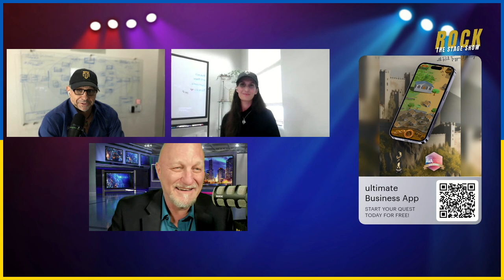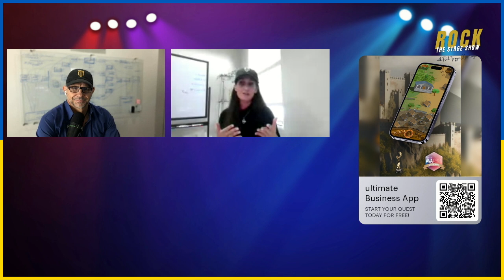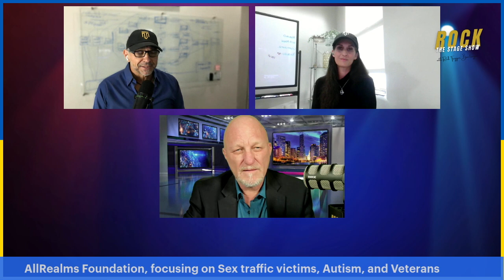Building Your Ultimate Business Adventure with Dr. Travis & Michelle Fox- Rock The Stage Show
Travis Fox is known as the Mindscape Architect
Chairman of Ultimate Business Quest / Board member at BYF, Inc. / Emmy-winning producer and he’s all about unlocking your potential and rewriting business.

Michelle Fox -Is known as The Trio Alchemist
Former CEO, COO, VP of Sales for Fortune 500 Companies. A successful entrepreneur with a technology and operational background. And a full-time award-winning bodybuilder.
And she creates synergy from disorder.

WELCOME Dr, Travis, and Michelle Fox, to Rock The Stage Show

Rich "Triggrer" Bontrager coaches on:
 - Personal Branding